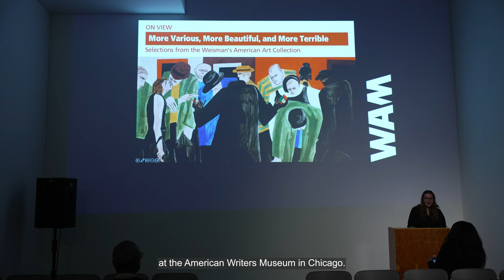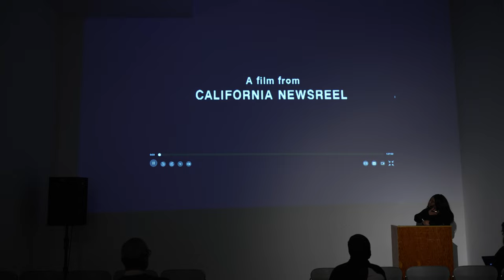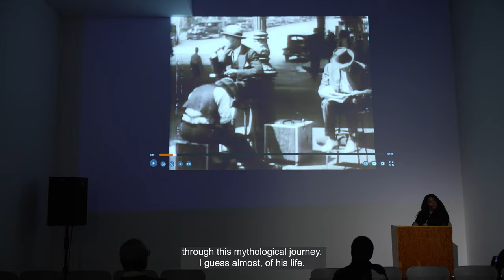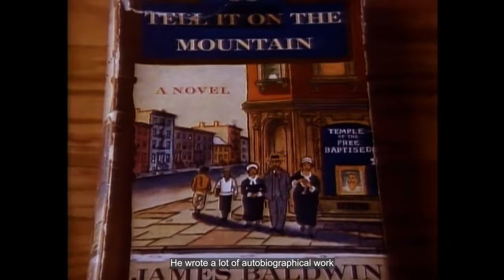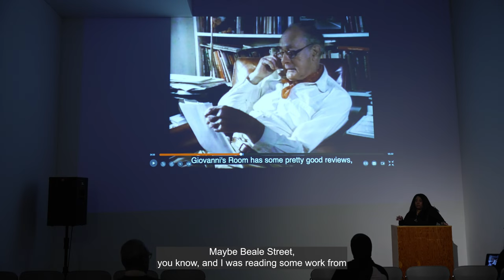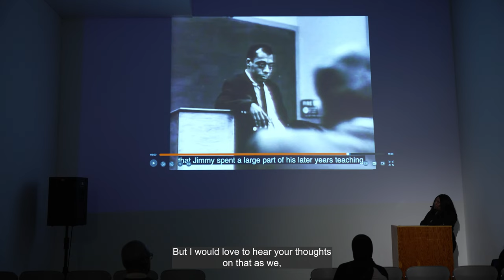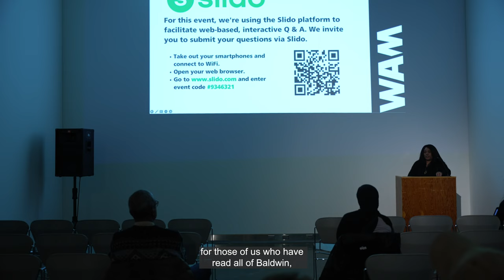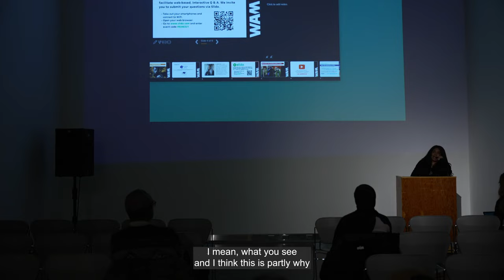Dr. Megan Finch on James Baldwin's The Price of the Ticket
This discussion was led by Dr. Megan Finch, Assistant Professor in the English department at the University of Minnesota, Twin Cities. Dr. Finch's expertise lies in American literature, with a focus on representations of "madness" within late 20th-century black women's novels. Her writing has been published in notable academic journals, and she was part of the curating team for the exhibit Dark Testament: A Century of Black Writers on Justice at the American Writers Museum in Chicago.

Presented in conversation with the exhibition, More Various, More Beautiful, More Terrible, now on view in the Weisman’s Woodhouse Family Gallery.

Thanks to The Givens Foundation For African American Literature for their generous support of this program.